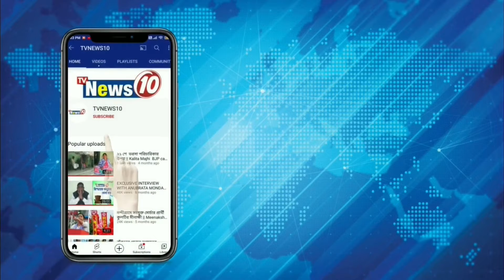বিজেপি ছেড়ে তৃণমূলে || BJP members leaving the party to join Trinamool